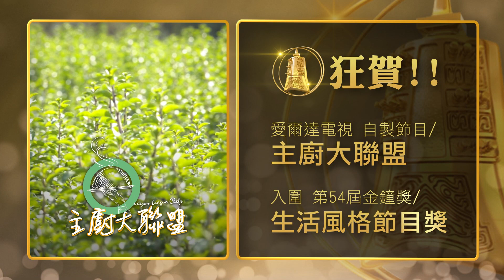狂賀！主廚大聯盟 - 入圍54屆金鐘獎